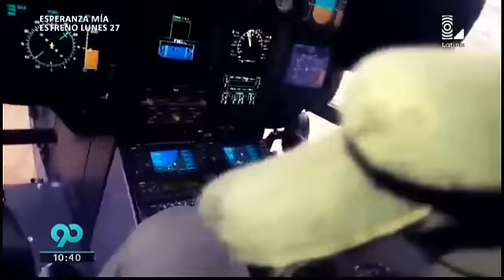90 Noche 15032017 Programa Completo